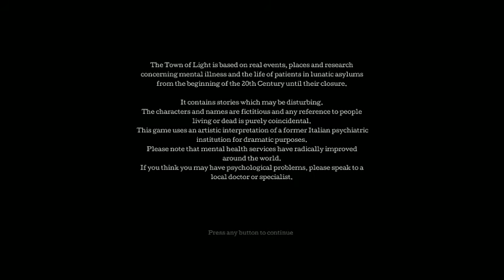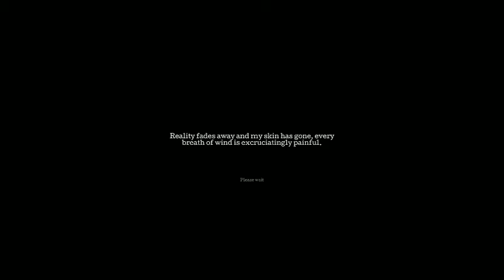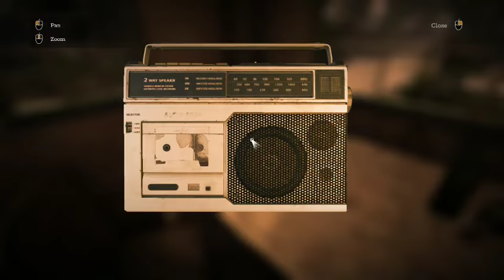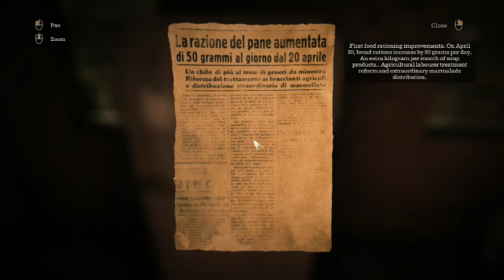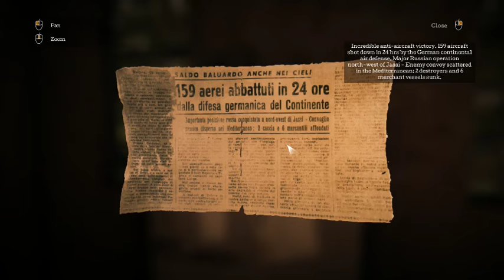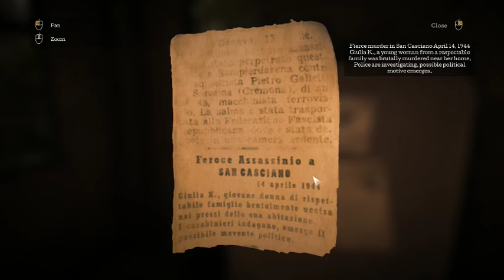The Town of Light 01 - A Meditative walkthrough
The town of light is about a girl incarcerated in an asylum in 1930s Italy and her experiences there. If you are easily triggered by such things please take care.

Also, if you want to know more about some Asylums take a look at this
It is a quick rundown of the Kirkbride style of Asylum made famous by Thomas Story Kirkbride. That should be a start if you want to find out more.